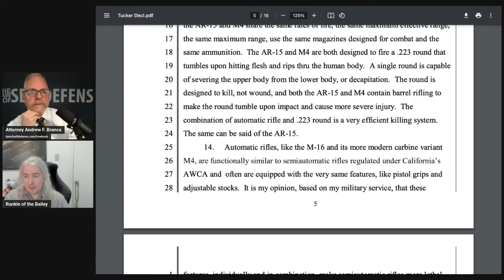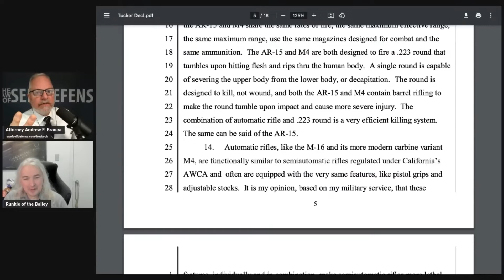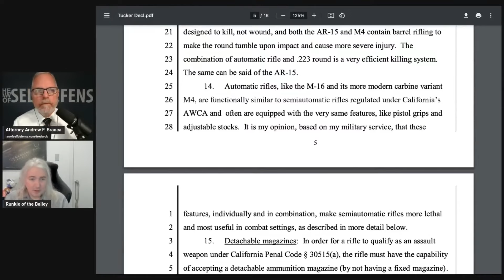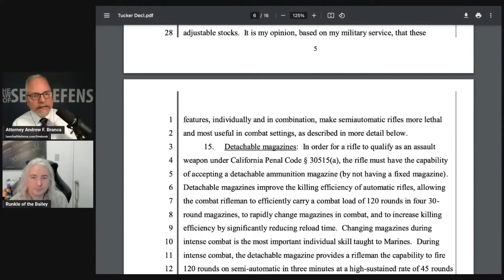Gun Control Guru Fumbles Understanding Of Firearms